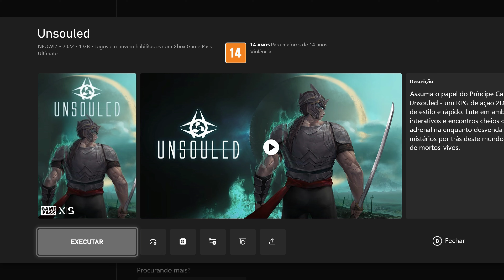Unsouled - Início de Gameplay e História - CONFERINDO O GAME -【4K60ᶠᵖˢ UHD】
Assuma o papel do Príncipe Caído em Unsouled - um RPG de ação 2D cheio de estilo e rápido. Lute em ambientes interativos e encontros cheios de adrenalina enquanto desvenda os mistérios por trás deste mundo repleto de mortos-vivos.

- Combate rápido e cheio de estilo

Inimigos em Unsouled reagem a cada movimento que você faz. Mantenha sua guarda em todos os momentos, pois o menor erro será recebido com ataques inimigos implacáveis.

- Controles e cronometragem especializados

Execute vários combos de habilidades e contra-ataques para o dano máximo. Use o sistema “Abyss” para ver mais de perto a mecânica única do jogo. Os jogadores podem ficar tentados a diminuir as configurações de dificuldade, mas dominar o verdadeiro combate requer prática.

- Ataques em cadeia

Cada combinação de habilidade em Unsouled tem seus próprios gatilhos exclusivos. Sempre que usar uma habilidade, seu personagem pisca por um breve segundo. Use esta oportunidade para transformar seu golpe

Placa Mãe :  ASUS ROG Maximus RANGER VII Z97 chipset
Placa de Video : NVIDIA GTX 1080 8GB G1 Gaming Gigabyte
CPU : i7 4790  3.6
Water Cooler : Corsair H60
Memória : 16 GBs DDR3 Corsair
Windows : 10 PRO